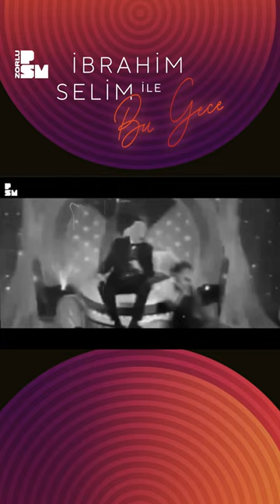Enis Arıkan Sandalyeden Düşüyor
Youtube’un en sevilen Late Night programı “İbrahim Selim ile Bu Gece” artık touché sahnesi ve Zorlu PSM YouTube kanalında! Pazartesi günleri İbrahim Selim’in renkli sunumu, birbirinden değerli sürpriz konukları ve dinamik seyircisiyle touché’de dosta kahkaha, düşmana elem veren eşsiz program Çarşamba günleri Zorlu PSM YouTube kanalında yayınlanıyor! Programın bu haftaki konuğu Enis Arıkan ve sahnede müzikleriyle Gülinler.

Zorlu PSM
Yapım Koordinatörleri: Ceren Dülgar, Gözde Tekay, İpek Nihan Akgün
Prodüksiyon Sorumlusu: Kübra Tomaç
Sahne Amiri: Emre Güran
Ses Teknisyenleri: Barış Dülger, Serkan Aykut Kargacı
Video Ekibi: Hakan Sevinç, Kadir Akyavaş
Sahne Teknik: Adem Ateş

Melikşah Altuntaş
Bener Karacor
Cansu Sıtacı
İbrahim Yenipınar
Onur Gürçay
Gizem Ayaz
Saç: Erhan Mengel
Styling: Damla Yılmaz
Makyaj: Canan Hızlı

KaliPro
Koordinatör: Okan Uludağ
Kurgu: Yeliz Hür
After Efekt: Batuhan Ergün
Yönetmen: Sarp Çetiner
Kameraman: Ahmet İnal
Kameraman: Ercan Bacık
Kameraman: Yasin Erkan